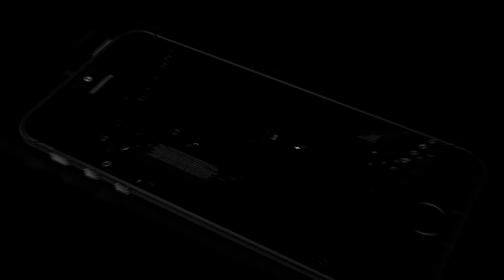ТУНГУССКИЙ МЕТЕОРИТ (НИКОЛА ТЕСЛА смог?) - КАК ЭТО БЫЛО НА САМОМ ДЕЛЕ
Помочь VTechno II на покупку оборудования:
Сбер: 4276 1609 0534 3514
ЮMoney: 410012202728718